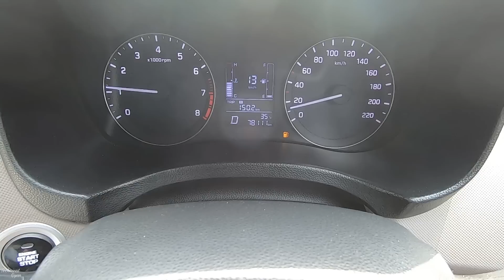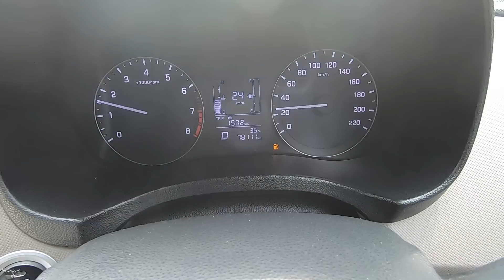🤪घर में कबाड़ नहीं Car लाओ! ऐसे करो Used Car Test Drive Car & Bike Super Store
Your Search for the Perfect Car Ends Here! 🎉🚘

with *multiple options* of *Certified Used Cars* with *Free 2-Year Warranty* & *Buyback Guarantee!* ✅

Why wait?

Visit *car&bike Superstore (by Mahindra First Choice)* at Prestige AutoWorld
1st Floor, Trillium Mall, near Huda City Metro Station, Sector 29, Gurugram, Haryana 122009

(valid in August)

Also, get an exchange bonus of upto 20000/- on your old car.

T&C apply